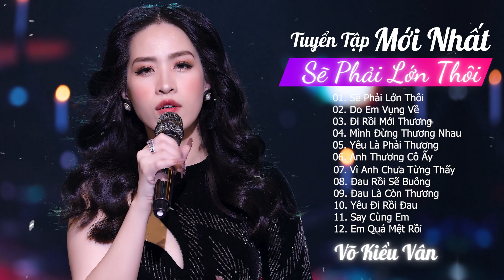Tuyển tập những ca khúc mới hay nhất 2025 | Võ Kiều Vân | Vì một người hóa điên dại...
Follow me at:
@ VÕ KIỀU VÂN

© Bản quyền thuộc về ca sĩ: VÕ KIỀU VÂN

00:00 - 04:21 SẼ PHẢI LỚN THÔI
04:21 - 09:38 DO EM VỤNG VỀ
09:38 - 14:18 ĐI RỒI MỚI THƯƠNG
14:18 - 19:53 MÌNH ĐỪNG THƯƠNG NHAU
19:53 - 23:54 YÊU LÀ PHẢI THƯƠNG
23:54 - 28:36 ANH THƯƠNG CÔ ẤY
28:36 - 32:32 VÌ ANH CHƯA TỪNG THẤY
32:32 - 36:37 ĐAU RỒI SẼ BUÔNG
36:37 - 41:31 ĐAU LÀ CÒN THƯƠNG
41:31- 45:30 YÊU ĐI RỒI ĐAU
45:30 - 49:12 SAY CÙNG EM
49:12 - 53:54 EM QUÁ MỆT RỒI